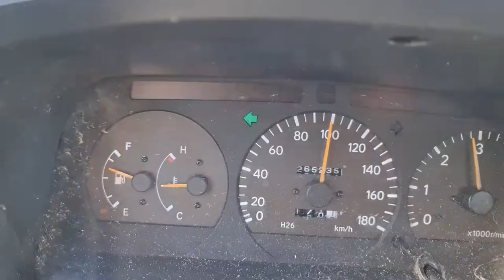Toyota Hiace 2.4 td acceleration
Toyota Hiace 2.4 td 2001
2lt